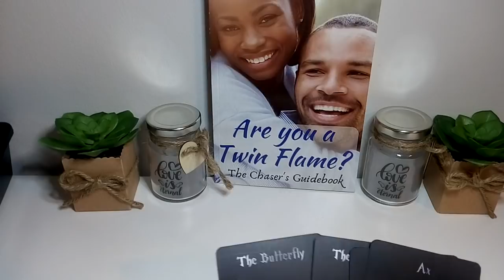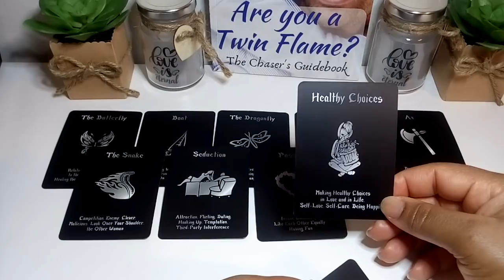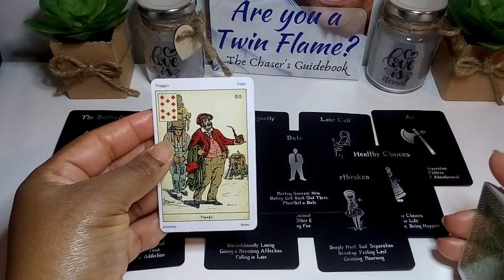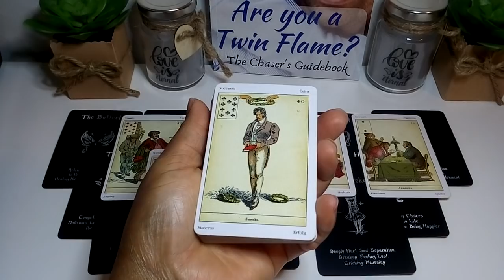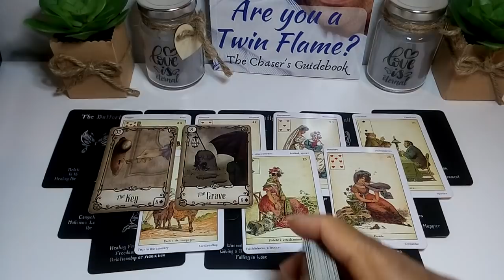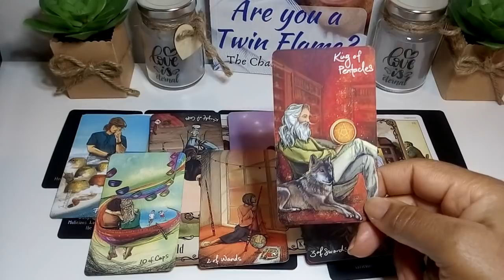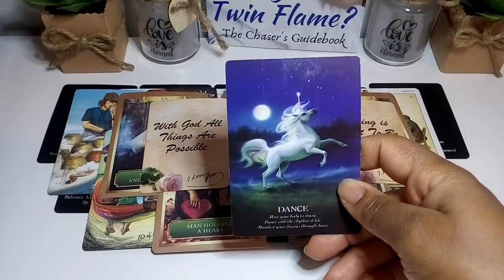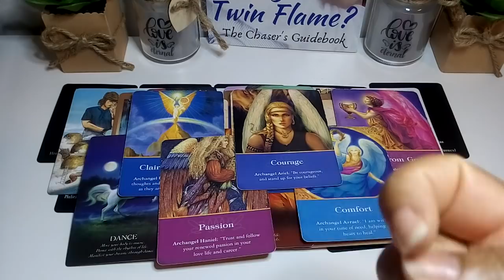Divine Masculine: Unfinished Business - 😘💏I Want To Tell You How I Truly Feel💏😘